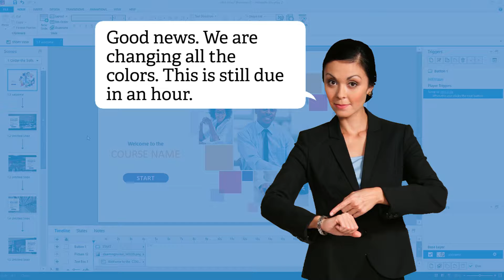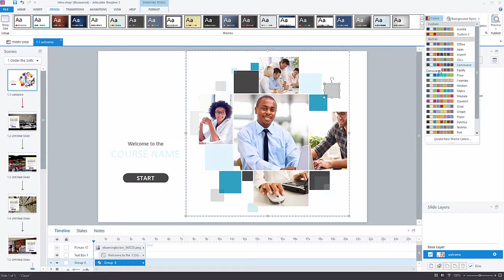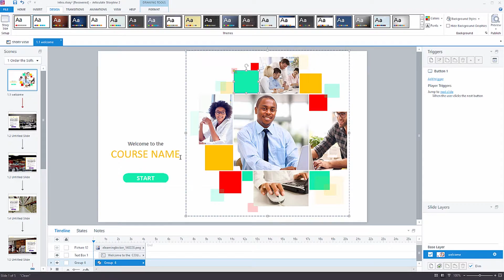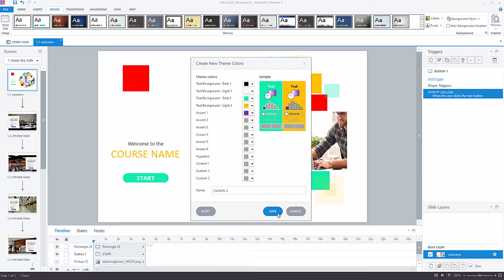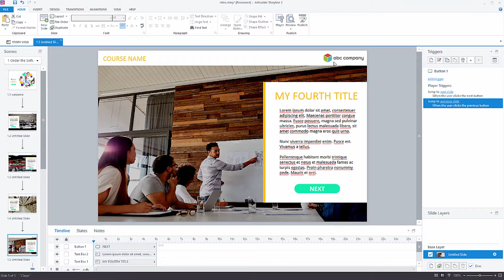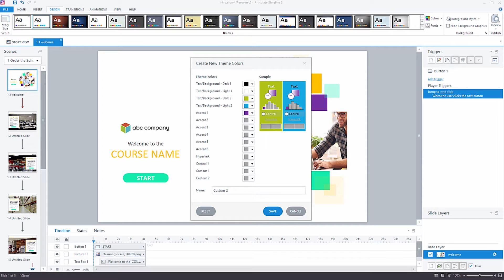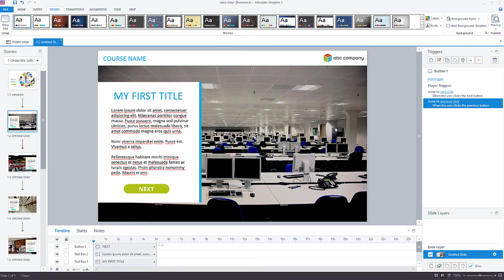eLearning Tutorial: Using Storyline Theme Colors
Your boss just told you there is a brand change with new colors to use in your eLearning course. You have already built your 1 billion slide Articulate Storyline project and you don't want to go back through all 1 billion slides to update colors.

Side note, if your course has 1 billion slides...you might want to revisit the approach.

Anyway, here is a quick tutorial on how to use Storyline Theme Colors.